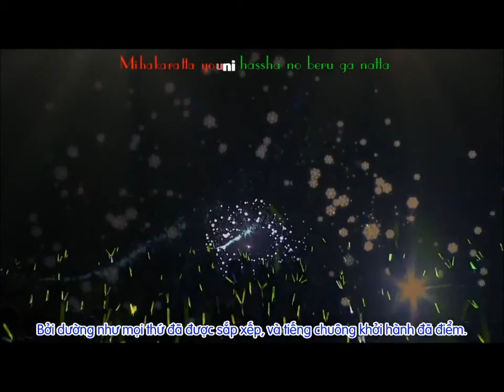When the First Love Ends~EngSubs~(Hajimete no Koi ga Owaru Toki).-Part14-Song13-2011 Sapporo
UPDATE: We Have Now Added Subtitles, PLEASE ENJOY :) (Turn On CC)
PLEASE READ, I Am A Disclaimer I Dont Represent Or Own Vocaloid In Any way ,
Now Im Done Explaining This is Part 4 Song 3 Of The Miku 39s Concert 2011 Live in Sapporo, IT TOOK ME TOO LONG TO FIND :3 Please Sub To My Channel, Its Only For Vocaloids Live
  Miku Hatsune- 2011 Sapporo (Miku 39s Concert 2011)